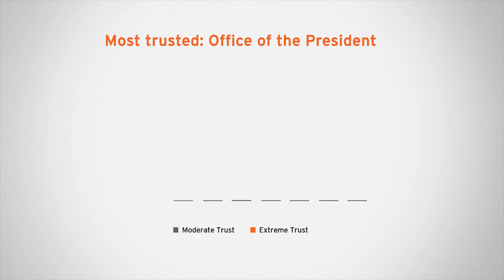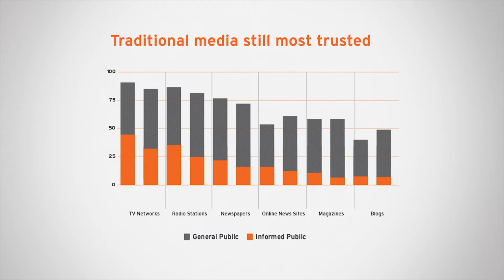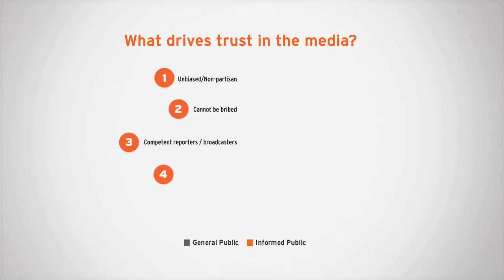PTI 2017: The Philippine Paradox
The Philippine Trust Index (PTI) is the EON Group's multi-awarded proprietary research that looks into the levels and drivers of Filipinos' trust among key institutions in society - the Government, the Business Sector, the Media, Non-Governmental Organizations, the Church, and the Academe.

As EON has always endeavored to go the extra mile to remain timely and relevant, the PTI goes beyond trust levels to look deeper into pressing issues important to Filipinos. This year, EON turned social media into a pillar of the study by exploring Filipinos' trust in social media compared to other institutions, and by listening in on social media conversations about trust in the six key institutions to discover whether online discussions truly reflect on-the-ground realities.

For the digital copy of the Primer, please email researchandanalytics.com.ph